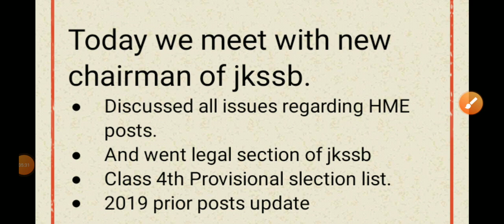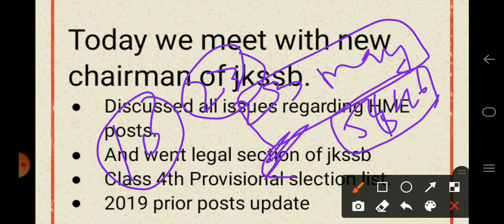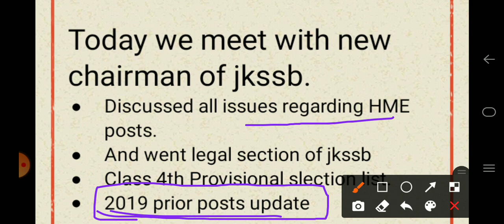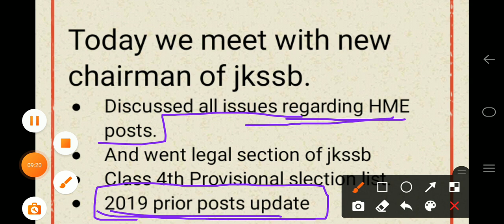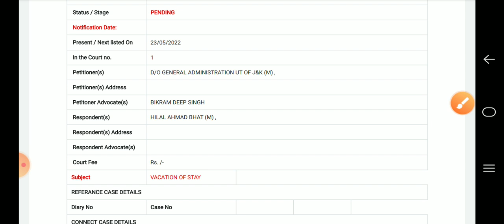TODAYS MEETING WITH NEW JKSSB CHAIRMAN | DISCUSS ALL ISSUES REGARDING HME POSTS BY TARGET HIGH